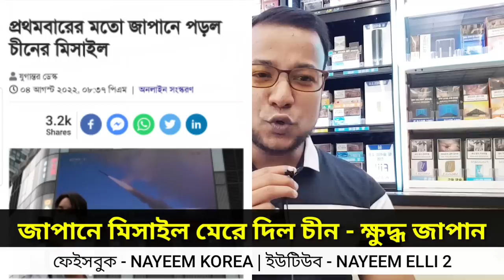জাপানে মি'সা'ইল মেরে দিল চীন || ক্ষে'পলো জাপান দিল হু'শি'য়ারী